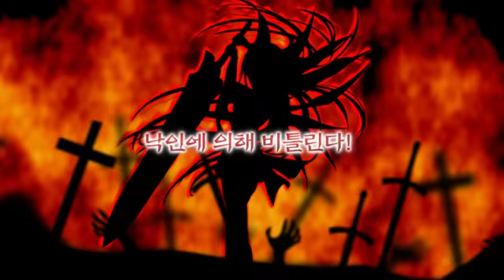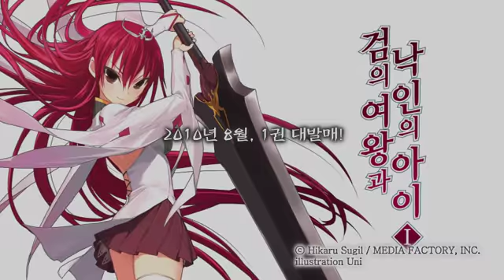剣の女王と烙印の仔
著者：杉井光
イラスト：夕仁
出版社: メディアファクトリー
韓國出版社: L NOVEL